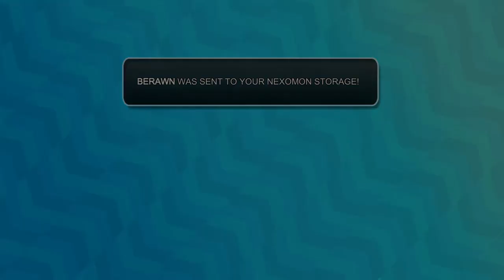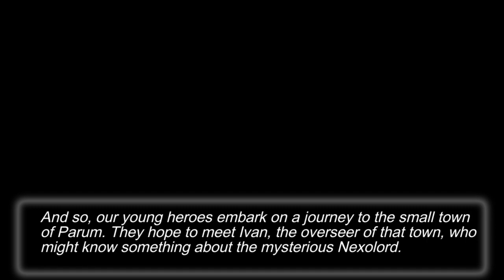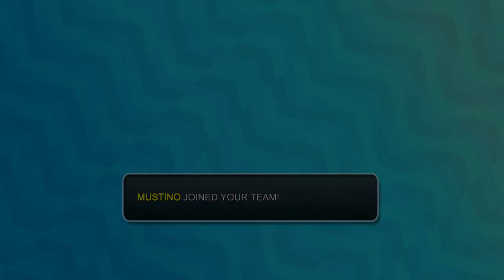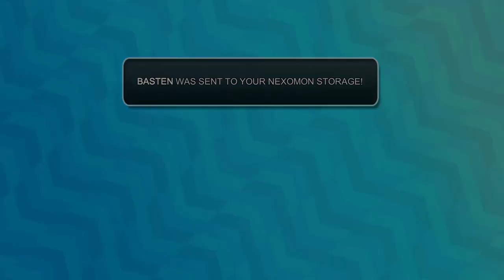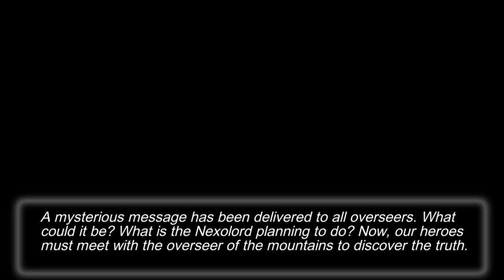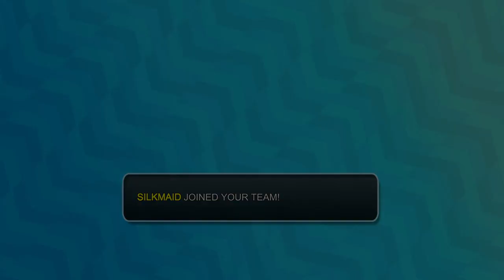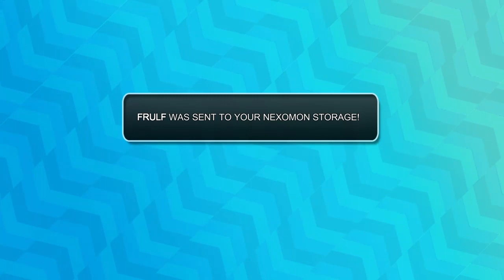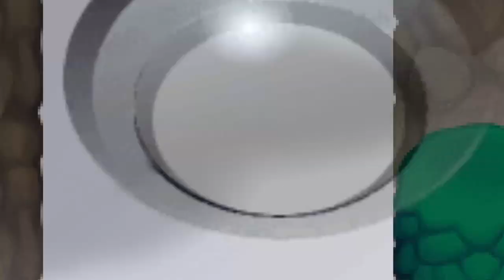Nexomon Nuzlocke (1)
This is just a live stream I did on twitch and will not be edited so you can watch as you like

Only 1 Rule:
Can only catch the first Uncommon or higher in each area only!